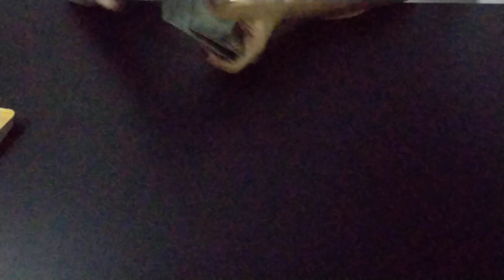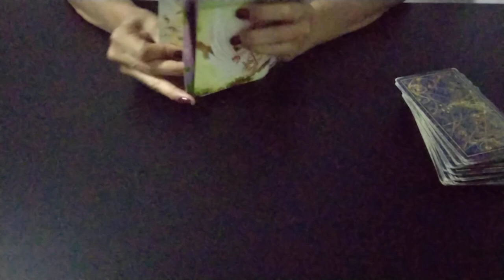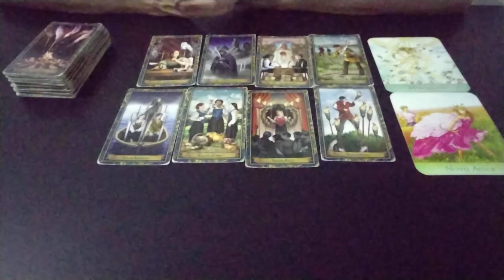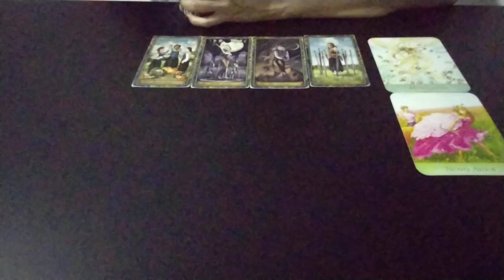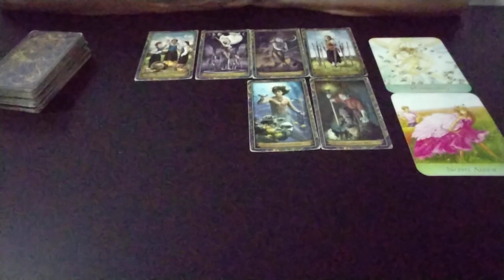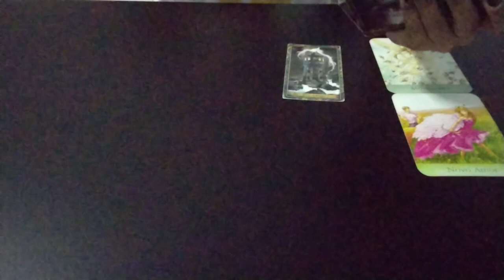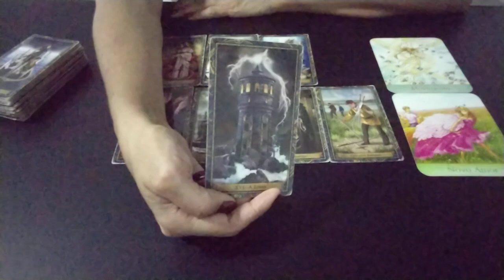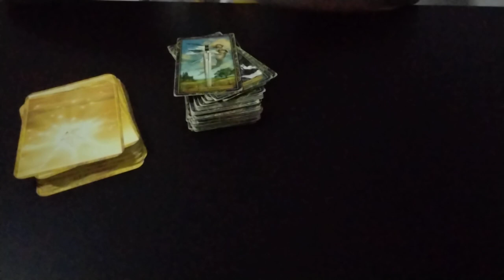Kerem Bürsin & Hande Erçel - Atualização